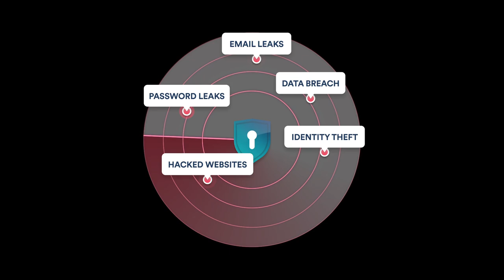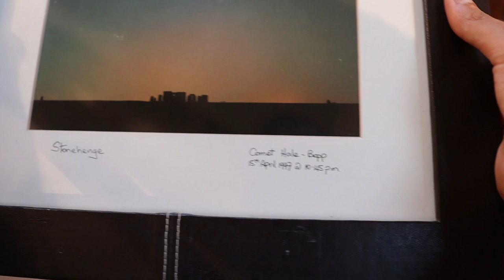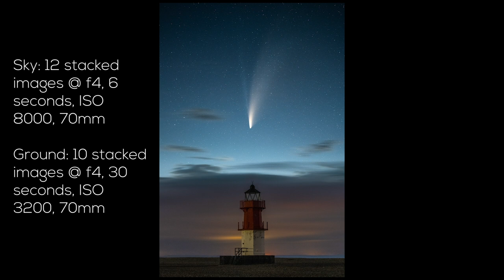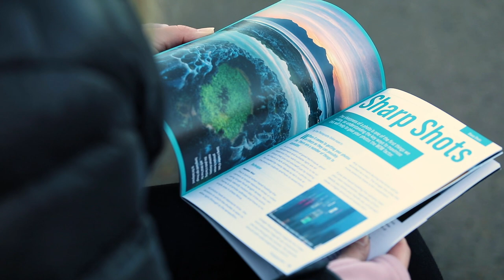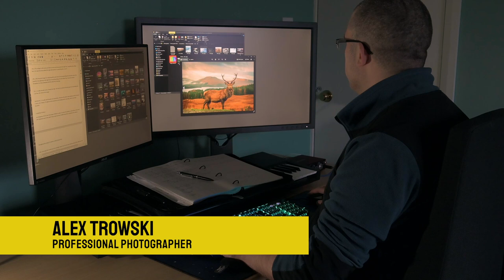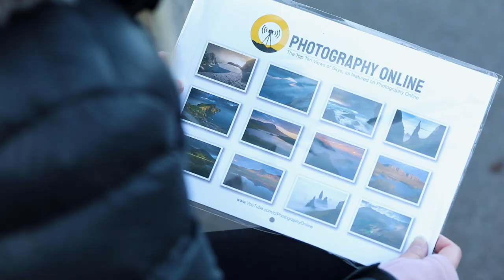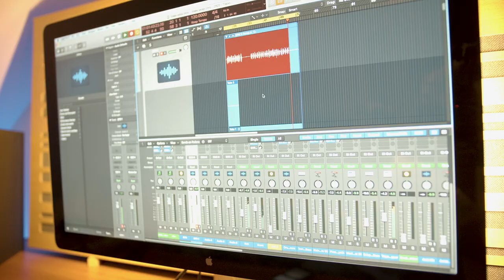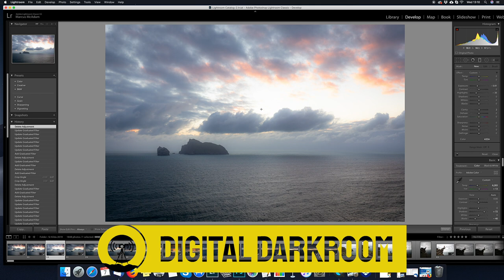Canon R5 and Canon R6 review, Scotland's Photo of the Year, Comet Neowise shoot.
This month's Photography Online is a special anniversary show. We test the Canon R5 and Canon R6 cameras, we go behind the scenes at the judging process of Scotland's Photo of the Year, we give you Christmas gift ideas for the photographer who has everything, and we show you what goes into the making of Photography Online. If that's not enough, then we also look back at some of the photo highlights of 2020 and give away over £1,000 worth of amazing prizes!

Photography Online caters for all levels of photographers, from beginners looking to learn the basics of photography to experienced camera users looking to advance their camera skills further. From digital to film, from landscape photography to wildlife and travel, we have top tips from our own professional photography team, as well as information on the best locations from which to take photos.

LINKS:

COMPETITION - Win one of our anniversary gifts - NOW CLOSED TO ENTRIES